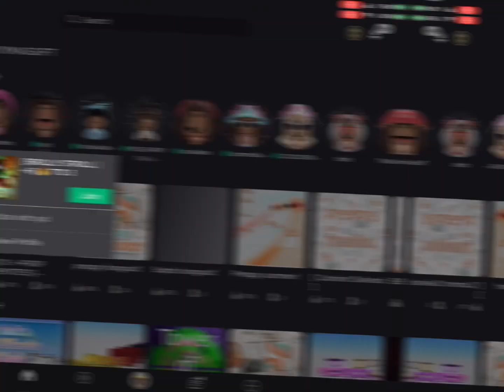Yo bro who got u crying like that (ib @luvsunny) (I’m fine 🥸)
˗ ˏˋ 𝐰𝐞𝐥𝐜𝐨𝐦𝐞 𝐭𝐨 𝐦𝐲 𝐩𝐢𝐧𝐤 𝐜𝐥𝐨𝐬𝐞𝐭  ˎˊ˗

𝗧𝗵𝗶𝘀 𝗶𝘀 𝗮𝗻 𝗲𝗱𝗶𝘁 𝘁𝗵𝗮𝘁𝘀 𝗮𝗹𝗹 𝗶 𝗰𝗮𝗻 𝘀𝗮𝘆 😩

꒰🌷꒱ 𝐒𝐎𝐂𝐈𝐀𝐋𝐒
💕𝗺𝘆 𝗽𝗿𝗼𝗳𝗼𝗹𝗲:

꒰🌸꒱ 𝐏𝐎𝐒𝐓 𝐒𝐂𝐇𝐄𝐃𝐔𝐋𝐄꒱
🌲𝗦𝘂𝗻𝗱𝘆 𝘁𝗵𝗿𝗲𝗲
💫𝗠𝗼𝗻𝗱𝘆 𝘁𝘄𝗼
🌈𝗧𝘂𝗲𝘀𝗱𝗮𝘆 𝘁𝘄𝗼
⚡️𝗪𝗲𝗱𝗻𝗲𝘀𝗱𝗮𝘆 𝘁𝘄𝗼
🍉𝗧𝗵𝗿𝘂𝗿𝘀𝗱𝗮𝘆 𝘁𝘄𝗼
🥥𝗙𝗿𝗶𝗱𝗮𝘆 𝘁𝘄𝗼
🍍𝗦𝗮𝘁𝗲𝗿𝗱𝗮𝘆 𝗵𝗼𝘄 𝗲𝘃𝗲𝗿 𝗺𝗮𝗻𝘆
🍵𝗦𝗼𝗺𝘁𝗶𝗺𝗲𝘀 𝗺𝗼𝗿𝗲

✈️𝗖𝗮𝗽𝗰𝘂𝘁
💎𝗣𝗵𝗼𝗻𝘁𝗼
🛍𝗜𝗯𝗶𝘀𝗽𝗮𝗶𝗻𝘁𝘅
🧸𝗽𝗶𝗰𝗮𝗿𝘁
🎀𝗜𝗻𝘀𝗵𝗼𝘁 (𝘀𝗼𝗺𝘁𝗶𝗺𝗲𝘀)

꒰🌺꒱ 𝐂𝐑𝐄𝐃𝐈𝐓𝐒
𝐈𝐧𝐭𝐫𝐨: 𝗺𝗲
𝐎𝐮𝐭𝐫𝐨: 𝗺𝗲
𝐓𝐡𝐮𝐦𝐧𝐚𝐢𝐥: 𝗺𝗲

OK HALF OF THEM R SO RANDOM SORRY

˗ ˏˋ 𝐭𝐡𝐚𝐧𝐤 𝐲𝐨𝐮 𝐟𝐨𝐫 𝐜𝐨𝐦𝐢𝐧𝐠 𝐭𝐨 𝐦𝐲 𝐩𝐢𝐧𝐤 𝐜𝐥𝐨𝐬𝐞𝐭  ˎˊ˗